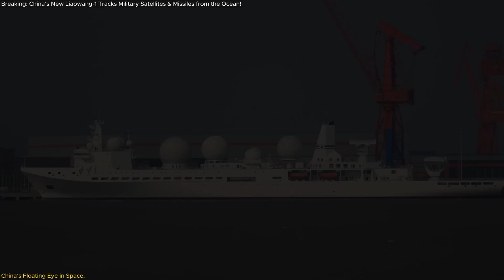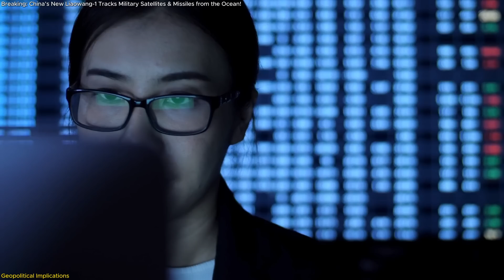Breaking: China’s New Liaowang-1 Tracks Military Satellites & Missiles from the Ocean!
China has just revealed the Liaowang-1, a massive next-generation maritime space tracking ship that could change everything we know about global surveillance. Designed to operate from international waters, this floating fortress is packed with enormous radar domes, high-gain antennas, and telemetry systems capable of tracking satellites, rockets, and even intercontinental ballistic missiles—anywhere on Earth. But this isn’t just about technology—it’s about power. Liaowang-1 signals a major step in China’s effort to assert space dominance and strategic control over critical orbital lanes. In this video, we break down how this ship works, why it matters, and what it means for the future of warfare, diplomacy, and global security. From its tech specs to its geopolitical implications, we cover it all.
Click to watch and uncover the full story of Liaowang-1!